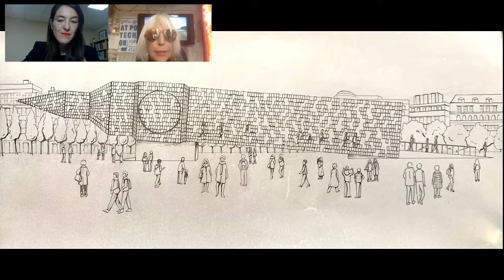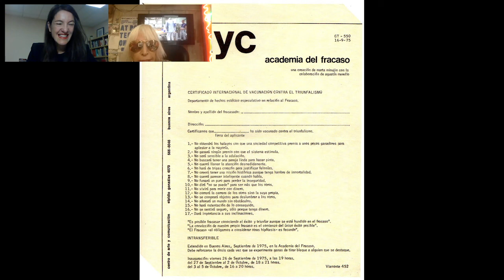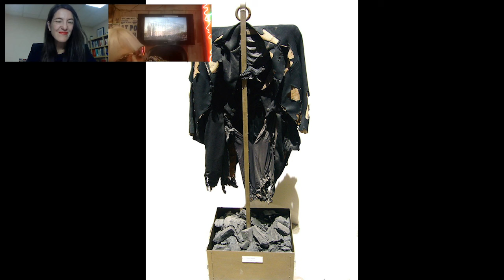MOLAA Zoom Project Chapter: In Conversation with Marta Minujín (Spanish)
In each chapter, MOLAA Chief Curator Gabriela Urtiaga talks with the most remarkable artists from Latin America and Latinx in the US. Their conversation places the focus on a series or specific artwork which requires a close inspection and deliberate process of contemplation and exploration; delving into the ideas surrounding the creation of the works, their sources of research and inspiration, in an effort to immerse ourselves in the world of the artists.

Marta Minujín (Argentina, 1943) is a multi-disciplinary artist born in Buenos Aires, Argentina. After finishing her studies at the Escuela de Bellas Artes Manuel Belgrano and the Escuela Superior de Bellas Artes in 1963, she went to Paris on a fellowship to study painting, afterwards splitting her time between New York and Buenos Aires. Minujín was a pioneer in the pop art scene in Buenos Aires. She deconstructs art only to reconstruct it again, examining the mythology and symbols of both contemporary and ancient cultures. Her work utilizes the medium as the message, in order to make work not only about a static object, but about the audience’s relationship to the concepts and history surrounding it. Minujín’s work is in the permanent collections of the Museum of Modern Art in New York; the Museum of Latin American Art in Long Beach; the Museo of Arte Latinoamericano in Buenos Aires; and the Museo Nacional de Bellas Artes in Buenos Aires, among others.